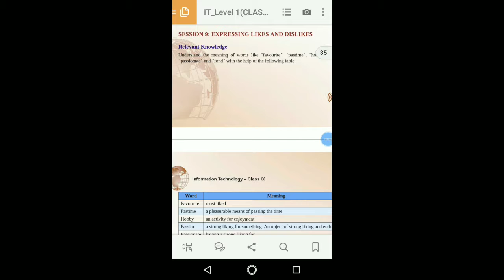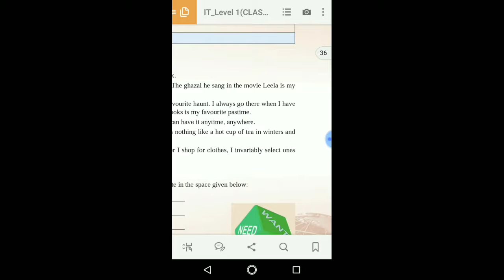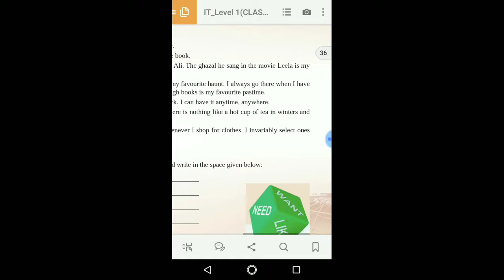Expressing Likes and Dislikes/Vocational IT "Expressing Likes and Dislikes"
"Expressing Likes and Dislikes"
Talking about likes and dislikes in English
There’s a whole range of English expressions you can use to talk about how much you like or dislike something.

If you love something
“I love eating ice-cream.”

“I adore sun-bathing.”

“She’s mad about that new boy band.”

“He’s crazy about that girl.”

If you like something a lot
“She’s fond of chocolate.”

“I like swimming very much.”

“He really likes that new golf course.” (Remember to stress “really” in this sentence.)

If you like something
“He quite likes going to the cinema.”

“I like cooking.”

If you neither like nor dislike something
“I don’t mind doing the housework.”

In reply to a question if you like something or not, you can say:
“I don’t really care either way.”

If you don’t like something
“She doesn’t like cooking very much.”

“He’s not very fond of doing the gardening.”

“He’s not a great fan of football.”

“Horse-riding isn’t really his thing.”

“I dislike wasting time.”

If you really dislike something
“I don’t like sport at all.”

“He can’t stand his boss.”

“She can’t bear cooking in a dirty kitchen.”

“I hate crowded supermarkets.”

“He detests being late.”

“She loathes celery.”